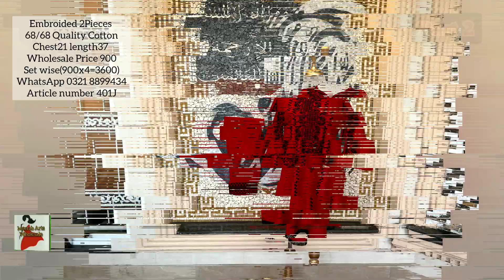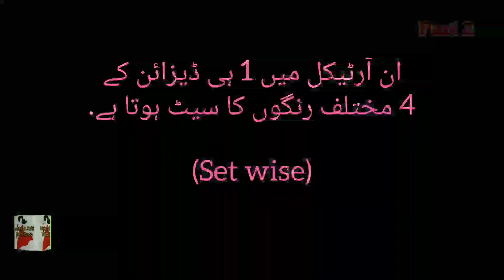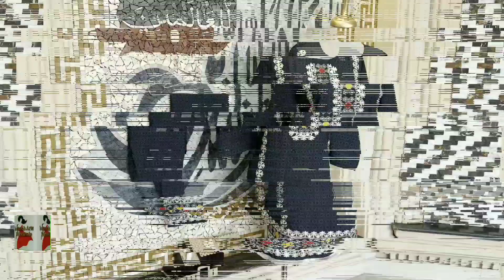Cotton Embroided Two Pieces 2023 | Part 2 | Meerab Arts Wholesale | Embroidery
📢 Start your own Ladies Garments and Accessories Business in very low investment and earn money, even at your home.
Best for Ladies, Students, Shopkeepers, Resailors, House Wifes,
ONLY WHOLESALE

Shop and Online.
⏰ Online Timing: Monday to Saturday: 11am to 06pm (Sunday off)
⏰ Shop Timing: Monday to Saturday 10am to 8pm
⏰ Shop Sunday Timing: 10am to 04pm
🏙  Shop Address: Meerab Arts, Shop number 102, corner gali number 7, Kacha Jail Road, near Chungi Amarsadhu  Lahore

Whatsapp & Catlogue number: 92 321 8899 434
🚚 We can deliver all over Pakistan and all over world.
💵 Advnace payment system.

Embroidery
Meerab Arts wholesale
Embroided neck design
Ready made
Ready made dresses wholesale
Wholesale ladies Garments,Wholesale Garments,Wholesale lahore
Wholesale market in lahore
Lawn Embroidery suit,Lawn Embroided neck design
Embroided lawn suit
Kacha jail road